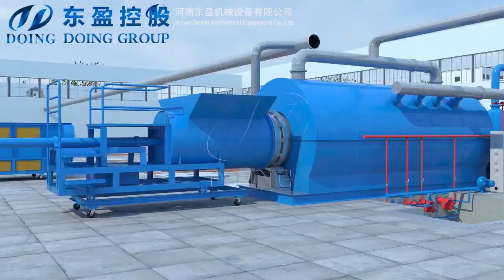Pyrolysis technology: how does it work? Solid waste to fuel oil recycling pyrolysis plant introduce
This video is about the work process introduction of pyrolysis plant, from raw material feeding, heating to cooling and final products collection.